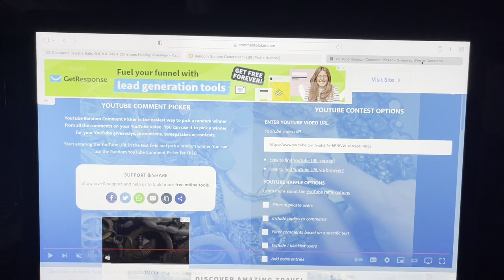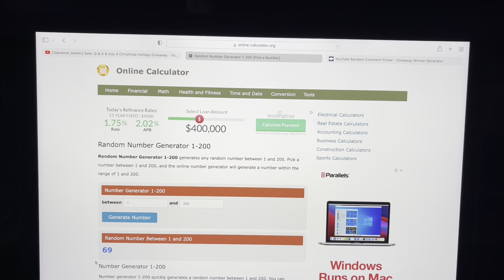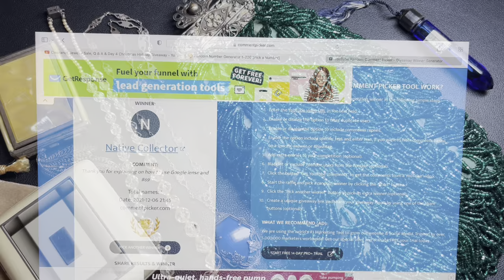Victorian Opera Purse, Art Deco Jewelry & Accessories, Q & A & Day 5 Christmas Holiday Giveaway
Come see our Short Questions & Answers, Victorian Opera Purse & Art Deco Jewelry & Accessories. Plus we are on day 5 of our Holiday Christmas giveaway.

Etsy- TheVintageMouseFinds
Poshmark- @thevintagemouse

For the Christmas Holiday Giveaway we are doing a daily drawing. You just need to watch the video get the number information.
The winner has 7 days to reply or the gift is forfeited. The winner will have to verify themselves in the comment section.
Good Luck!